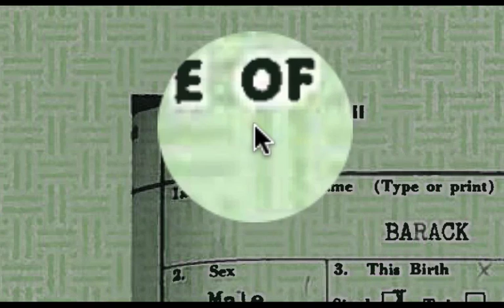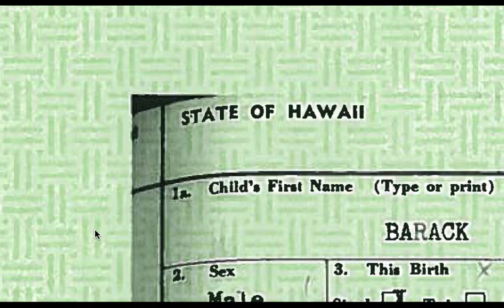President Obama's Long Form Birth Certificate is a FAUX document (FAKE)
The President made a speech announcing that he was releasing his long form birth certificate.  This is from the official Whitehouse website.  This is NOT his official long form birth certificate, or a photocopy of it.

I'm an expert in photoshop. I recognized the cut and paste job IMMEDIATELY by the white space around the letters (they cut the letters that were previously on a white background)... what I needed to search for is where the cut material mismatched the thing they pasted onto. I found that within about 3 minutes of inspection -- the parallel lines mismatching the curved text.